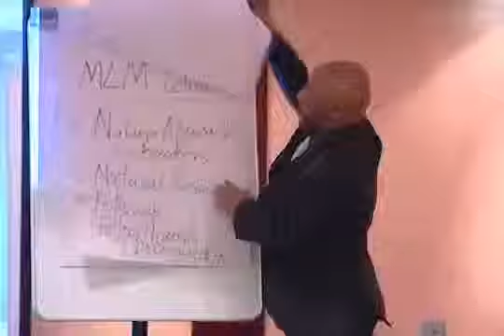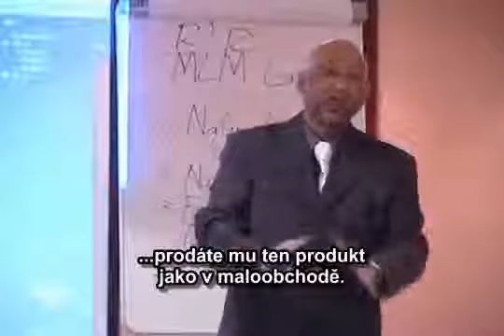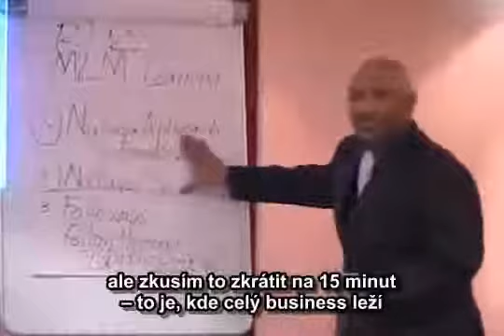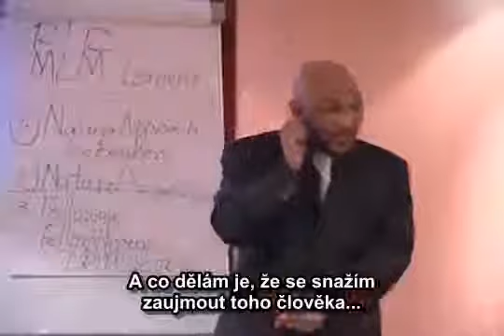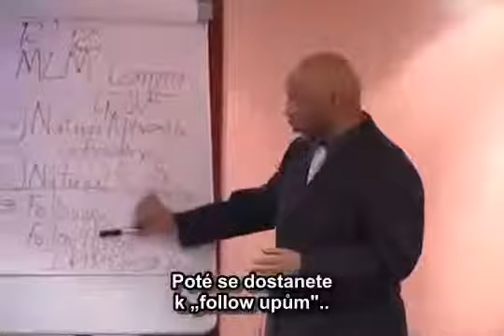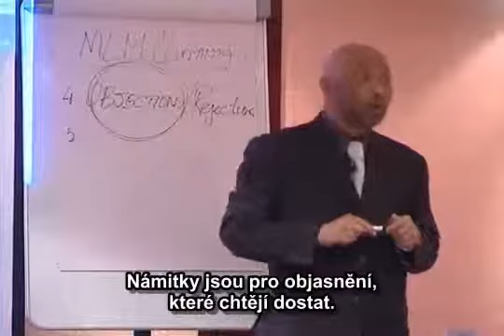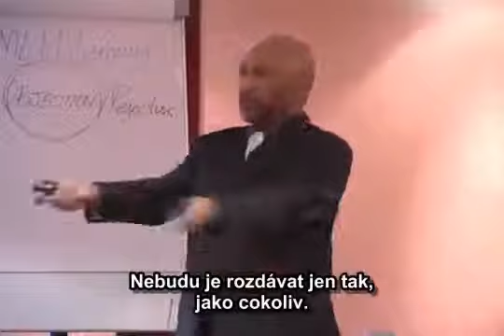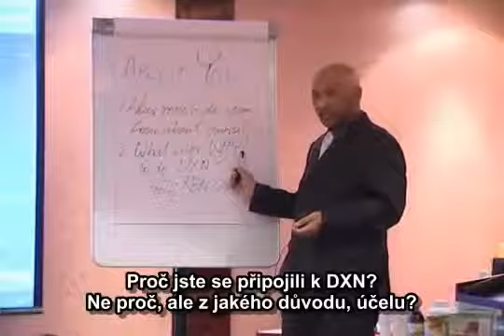4/5 Ako robiť DXN Business profesionálne Fatemi Ghani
alebo kontaktujte osobu, ktorá Vám zaslala toto video.